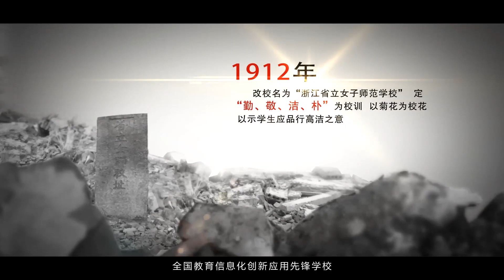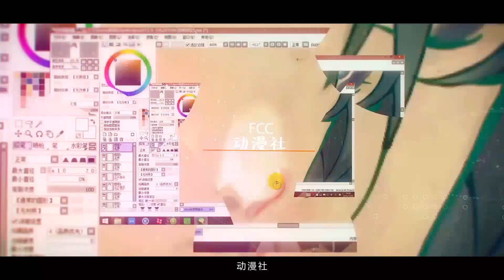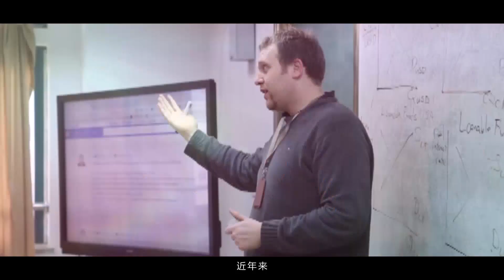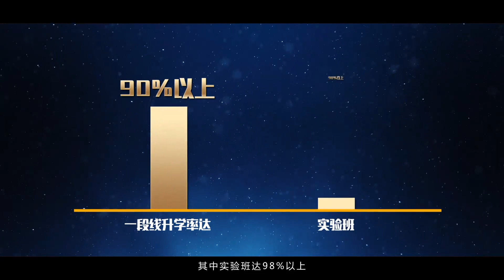Hangzhou No.14 Secondary School |杭州十四中 (Fengqi Campus)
如有侵权，立即删除!
The ISAC TEFL Program (ISAC-UTP) offers a rewarding experience for foreign teachers to teach at a Chinese School while experiencing Chinese culture. Teachers are appointed as foreign language experts in their host Schools. You will be teaching your language to students aged between 8-18. Teaching positions include English, French, German, Korean, Japanese, Spanish, Engineering etc.